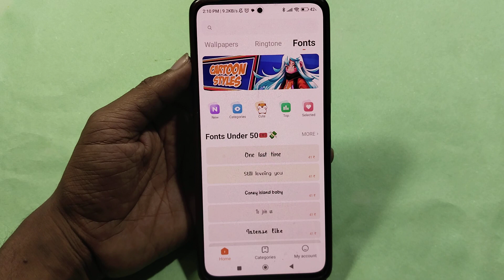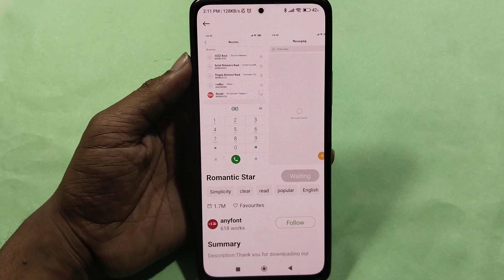How to change font style, Poco M6 Pro 5G me font style change kaise karen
Best powerful CPU under 10k

60-Inch Tripod with Bag

7 Socket 6A Extension Board